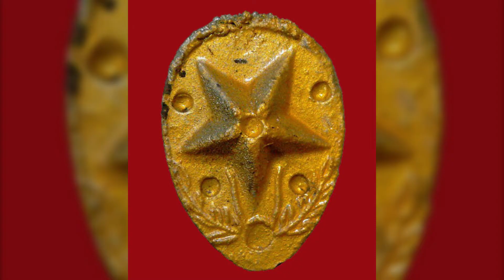【泰国高僧】为了修行跟随导师嘱咐切开亡者腹部，并观察已腐烂的尸体 | 星月奇僧 「龙婆碧纳」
龙婆碧纳 LUANG PHOR PINAK

龙婆碧纳是泰国著名高僧，森林派阿罗汉尊者。一生传奇无数，神迹不断。也是传奇幸运星佛牌的创造者。圆寂后保持不朽金身。